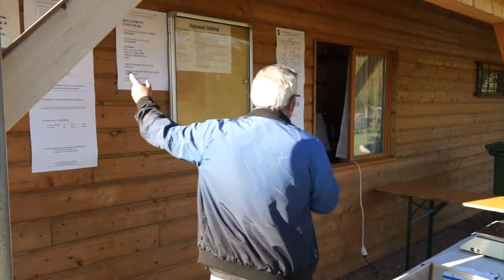AAPPMA Mutzig : Concours Grosses Truites 18/04/2022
Concours Grosses Truites AAPPMA Mutzig 18 Avril 2022